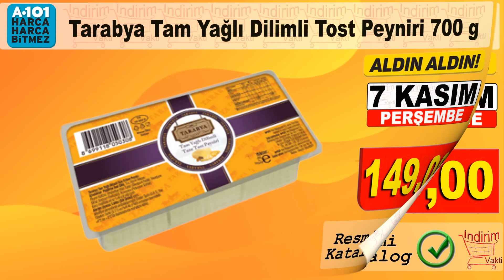A101 İNDİRİMLİ ÜRÜNLER BU HAFTA | A101 TEMİZLİK GIDA İNDİRİMLERİ | A101 7 KASIM BAKKALİYE KATALOĞU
a101 indirimleri bu hafta 7 kasım 2024 kataloğunda yer alan temizlik gıda ürünlerini tekli sunumla görelim!

Peros Yumuşatıc Çeşitleri
Yörükoğlu Tereyağı
Sıvı SAbun Çeşitleri
Asperox Sparx Diamond Makine Kapsülü
Hasata köy Bulguru
Solo Yüzey Temizlik Havlusu
Hastavuk Piliç Baget
torku Tam Yağlı Tost Peyniri
Superfresh Ton Balık